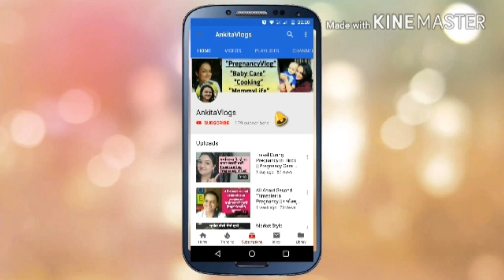जाम (पेरू) कुल्फी सिर्फ 4 चीजों से || Guava Kulfi Only with 4 Ingredients|| Indian mom vlogger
Hi Guy's ,
Today Recipe जाम (पेरू) कुल्फी
सिर्फ 4 चीजों से
Guava Kulfi Only with 4 Ingredients

Super Easy & super yammmy.I hope you like this recipe.

Ingredients
Guava 250gram
Condensed Milk half cup

If You like this Please Give it thumbs up.

29 Things That I have learnt in 29 Year's of my Life || Birthday Special ||Indian youtuber pune

A Saturday in Infosys Campus || Hindi Vlog || Indian Mother || AnkitaVlogs

कैसे बढ़ाऍ ब्रेस्ट मिल्क सप्लाई (टिप्स) || How to Increase Breast Milk Supply in Hindi link

Current music I like and use :
Title: Happy Mandolin
Artist: Media Right Productions
Genre: Country & Folk

Title: It's Your Birthday!
Artist: Monk Turner, Fascinoma
Genre: Pop
Mood: Happy

Hi!
I am Ankita.
I am an Indian Youtuber from India’s heart Madhya Pradesh but right now living in Pune - The Shivaji's city.
I became mumma on 16 September 2017!  This channel is based on my experiences as a new mother, my thoughts, and my advices about pregnancy. I also love cooking.
So this channel is all about baby care, mother care, cooking and lifestyle.
Hope you will enjoy and find useful information on my channel.

Take care

Love
Ankita!